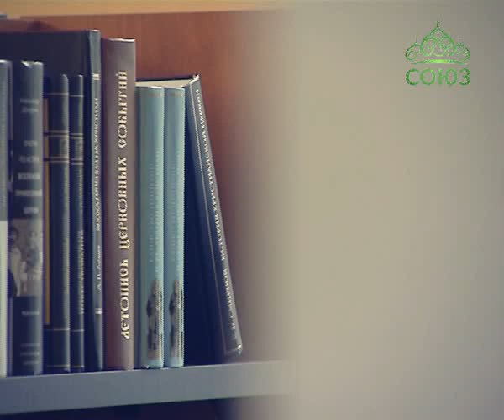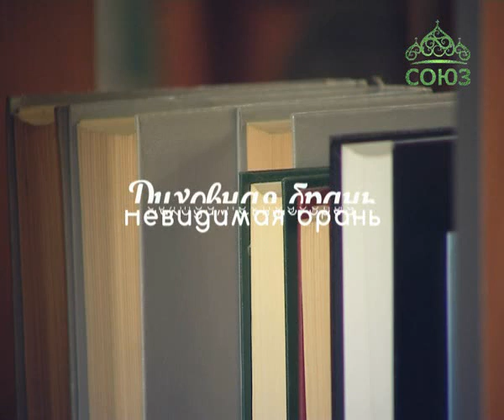Духовная брань. От 2 июня. Часть 1. Глава 38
Святой преподобный Никодим Святогорец. "Невидимая брань". Читаем книгу вместе со священником Анатолием Куликовым.

Часть 1.

Глава 38.

В добродетелях упражняться надобно со всем усердием и непрестанно.